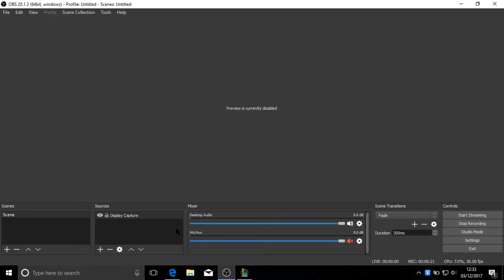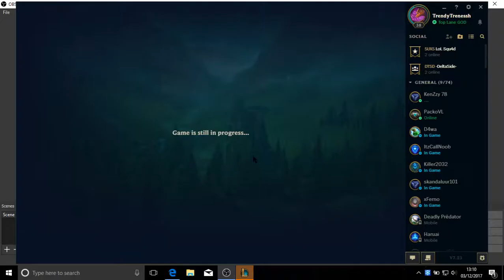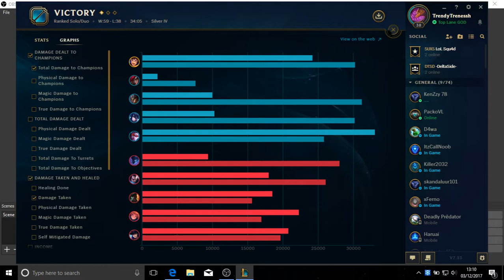4V5 HYPER SOLO CARRY GAREN VS GP TOP LANE FULL RANKED HD LOL GAMEPLAY W/ NEW RUNES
DEMACIIAAAAAA
JUSTIIICCCEEEE
AAAHHHH!